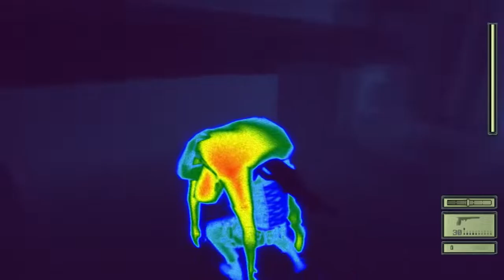Splinter Cell - Mission 8: Abattoir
Tom Clancy's Splinter Cell - Abattoir Level Walkthrough